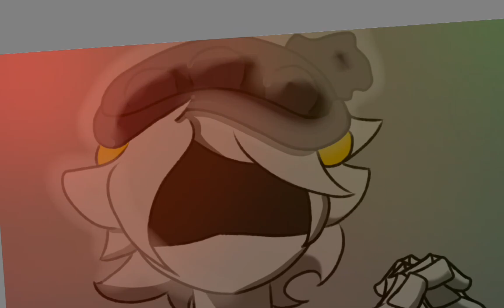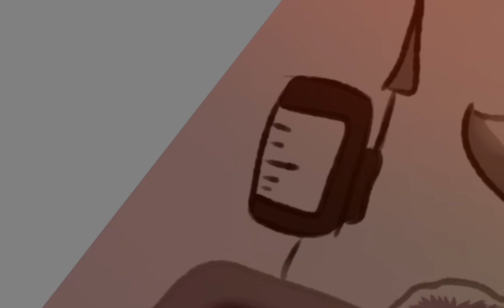Another Promening / NUzi art (speedpaint)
Notice any difference? Hint: their outfits

Here are the songs that I used